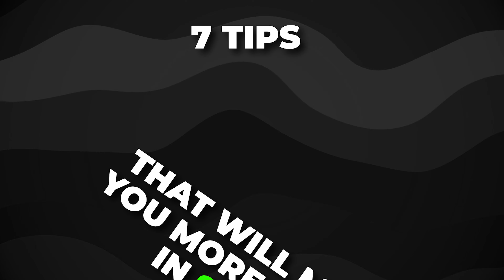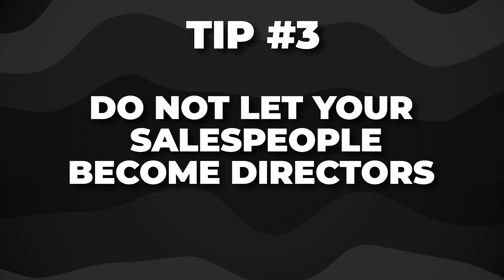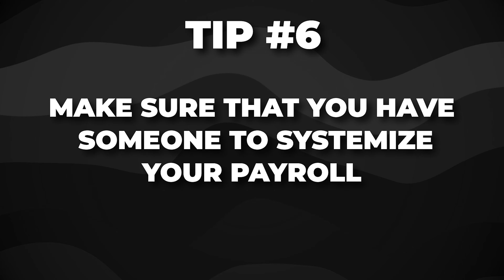7 Tips To Double Your Revenue As SMMA (Try Today!)